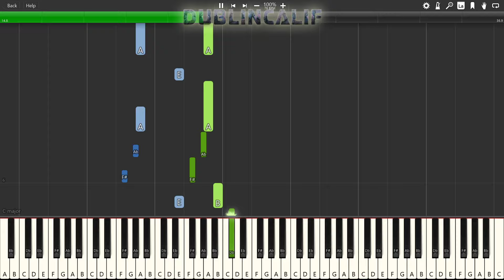Super Mario All Stars - Title Screen Theme Piano Tutorial Synthesia